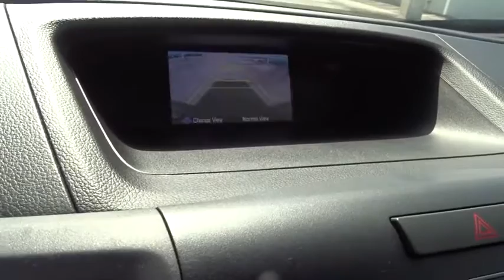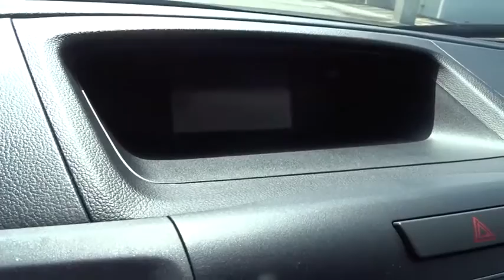2014 Honda CR-V Homestead, Miami, Kendall, Hialeah, South Dade, FL 62984A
BLACK Used 2014 Honda CR-V available in Homestead, Florida at Largo Honda. Servicing the Miami, Kendall, Hialeah, South Dade, FL area.

Largo Honda
554 NE 1st Ave

New Inventory*** This Vehicle has less than 66k miles... Does it all!!! This dependable Vehicle would look so much better out doing all the stuff you need it to, instead of sitting here unutilized on our lot. This is the vehicle for you if you're looking to get great gas mileage on your way to work!! Safety equipment includes: ABS, Passenger Airbag, Curtain airbags, Front fog/driving lights, Daytime running lights...Other features include: Leather seats, Power locks, Power windows, Heated seats, Sunroof... Largo Honda Home Delivery for Less!
Body-Colored Power Heated Side Mirrors w/Convex Spotter and Manual Folding,Express Open/Close Sliding And Tilting Glass 1st Row Sunroof w/Sunshade,Fixed Rear Window w/Fixed Interval Wiper  Heated Wiper Park and Defroster,Bluetooth Handsfreelink Wireless Phone Connectivity,Heated Front Bucket Seats -inc: driver's seat w/10-way power adjustment and power lumbar support,Leather Gear Shift Knob,Leather-Trimmed Seats,Leather/Metal-Look Steering Wheel,4-Wheel Disc Brakes w/4-Wheel ABS  Front Vented Discs  Brake Assist and Hill Hold Control,Back-up camera,Low Tire Pressure Warning